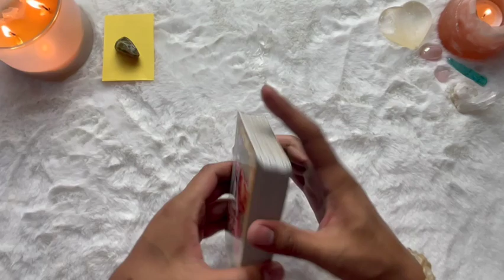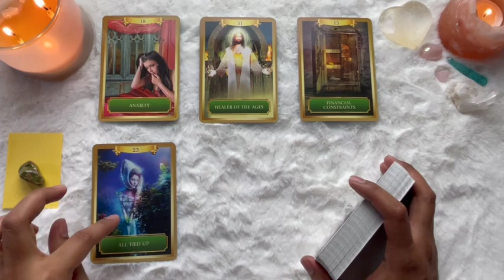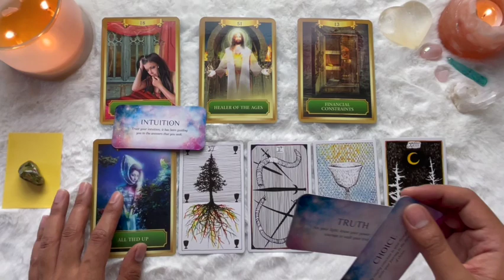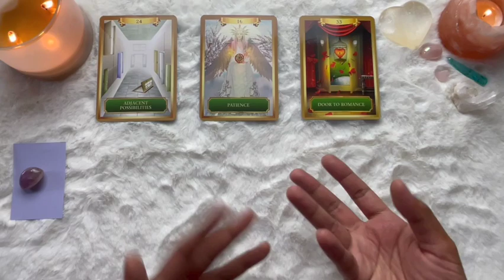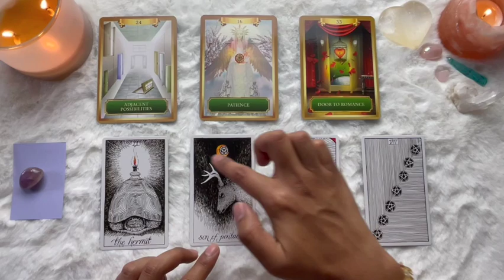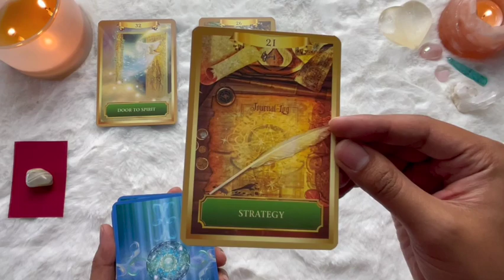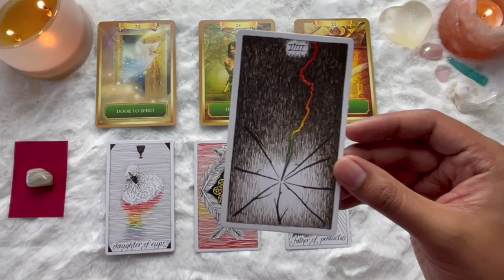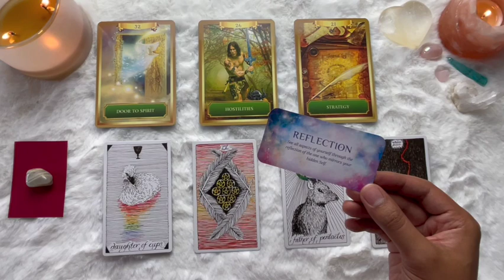😳 Higher Self Shares What You Need To Know NOW | 🔮 Pick a card ✨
In this pick a card tarot reading, your '😳 Higher Self Shares What You Need To Know NOW | 🔮 Pick a card ✨'
There is something important that you need to know now and who better than your Higher Self to share that with you? Pick a card to hear this important message now. Enjoy, STAR FAM! 😘

🙏🏾 Thank you for supporting this channel and SOULful content creation!
🪴 You can help this channel grow by simply letting the ads run when you watch or gifting a donation

Timestamps:
Intro: 0:00
💛 Unakite: 1:15
💜 Amethyst: 14:37
❤️ Moonstone: 26:56

Ryan of tranSOULution
🏳️‍🌈Pronouns: they/them/their
Natal Male; Gender Non-Conforming/Non-Binary